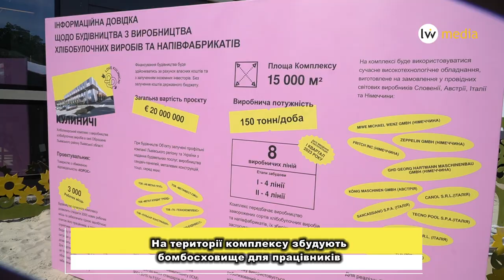На Львівщині почали будувати хлібопекарський завод на три тисячі працівників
Виробничий комплекс частково збудують з потужностей, які перевезли з Харкова. У комплекс інвестують 20 мільйонів євро. Роботу тут отримають 500 вимушених переселенців із Харківщини та 2500 місцевих мешканців.